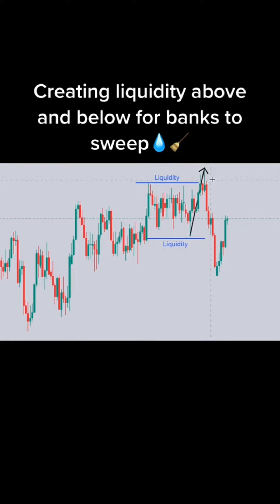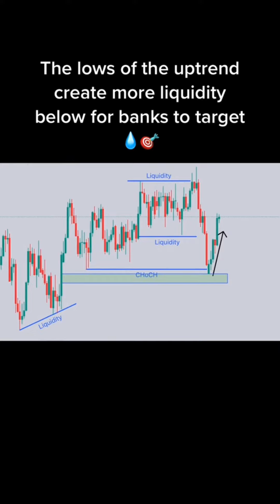Collection of Forex Trading